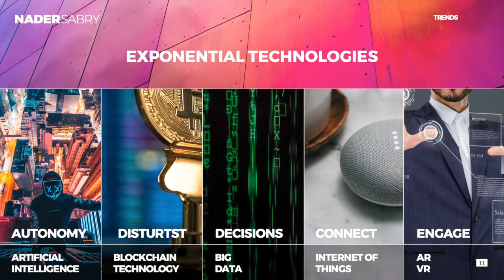Nader Sabry | Speaker Reel | Keynote Speaker | Growth Hacking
Known as "THE GUY YOU DON'T WANT YOUR COMPETITION TO HIRE…"

In the 1990s, after helping a fortune 1000 Tech CEO corner a highly competitive market in an unusual way, during lunch, the CEO outright offered Nader a cheque for $250,000 to never disclose his strategies to anyone ever again. This was when industry players coined him as "the guy you do not want your competition to hire."

He is notably known for starting and founding one of the world's first Internet service providers and a NASA space technology company. He was also appointed by NASA to the Space Technology Hall of Fame as a judge and has won several innovation awards, including being one of the top 13 innovators in the MENA region making disruptive changes.

He is the bestselling author of Ready Set Growth Hack and Growth Thinking: which is a methodology for growth design used by over 5,000 people globally, including tier one academic institutions.

Our speaker helps CEOs and global leaders unlock unseen growth opportunities with growth hacking strategies used by 1% of companies tailored to their industries, capabilities, and most importantly, shaping a new future where they are leading disruptive change.

Whether you are growing at exponential rates, not growing at all, or about to grow exponentially, he is on speed-dial of some of the most influential CEOs and global leaders flipping the narrative of their organization's future.

Be ready to have a completely mind-blowing experience with the real deal in the growth space.

Books
1. Ready set growth hack
2.Growth thinking